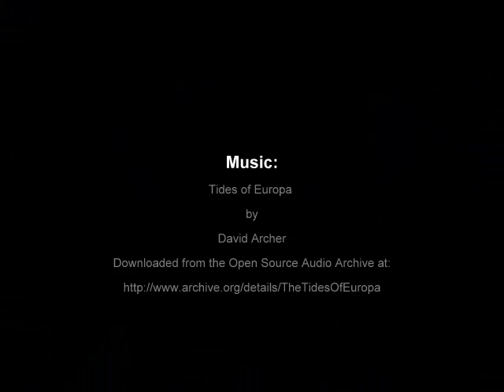6:30 AM in Douglas Alaska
This is a set of photos demonstrating tidal range set to the "Tides of Europa" downloaded from the Open Source Audio Archive. It is my first video produced using Picasa.